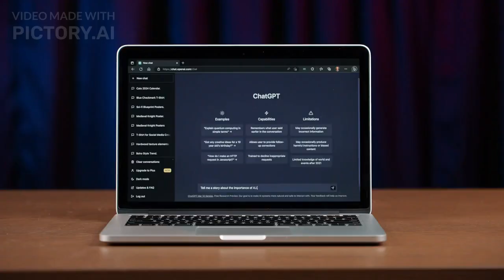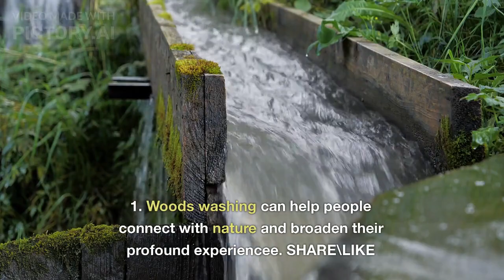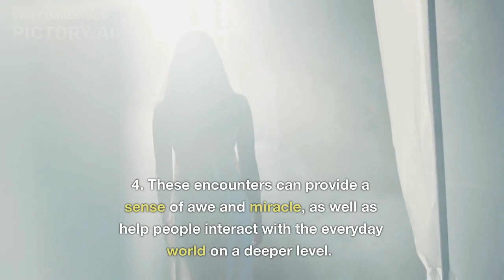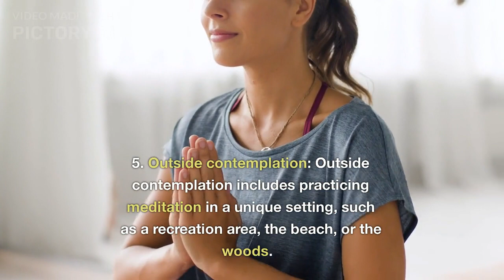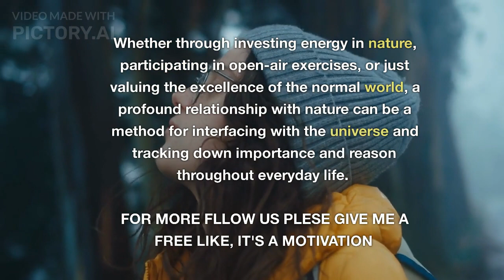Spiritual with nature|spiritual connection with nature|Nature as a source of spiritualityRomanticism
Spiritual with nature | spiritual connection with nature | Nature as a source of spirituality Romanticism

The forbidden "Salt Pouch" instantly transforms any human into their peak functioning state,
Let us make money. HURRY UP, Know before you, then take.

What happens when you put the most impressive energy source on the planet close to your thumping heart? You're going to find out... Did you had any idea that a huge number are strolling around with a salt pocket under their Versace shirts? It's valid.
How could they do this? Did you had at least some idea that numerous Buddhist masters wear a salt pocket and they have been doing it for millennia and not informing anybody?
It's really fascinating if you were to ask me...
since, supposing that there's one point we can make about this universe...
It's that... It's salt. No ifs, ands or buts, salt is the main minerals in the world... The sea is loaded up with it. Plants are loaded up with it. The soil is loaded up with it... Rocks are made from it...
Your blood is loaded up with it... Individuals get by for quite a long time at a time in a medical clinic bed off only salt and water...It safeguards without question, anything for an endless measure of time…It is the basic structure block of creation...Also, obviously, it gives gems generally their power...In any case, I'm not letting you know anything you didn't as of now have the foggiest idea.
What you don't know...is there a particular Sort of salt. that has been pursued somewhere around lords, sovereigns and rulers for generations.
Salt that has been uncovered from an old ruin. which has been deductively tested. and displayed to have a vibrational energy that is off the charts. This salt is so strong, you simply need to put it close to your heart and your fate promptly begins to change...
Examples of overcoming adversity with this salt... are past belief. are spilling out each and every day...because of this salt.
We refer to it as "Otherworldly Salt".
At the point when this "Otherworldly Salt" is set facing your chest...it causes a genuinely unforeseen peculiarity. There is a place of moment correspondence between the salt on your chest. furthermore, the salt in your heart that makes a power field of positive energy.
This energy endlessly becomes stronger...This thusly achieves a concordance in your life that no charm or knickknack can offer. You will feel love the entire day. Individuals will feel your adoration and need to give it back to you. Individuals will need to track down ways of giving you cash...
You simply take it easy. What's more, let the salt accomplish practically everything.
Also, your life will simply get simpler and more straightforward...Jews Call it Jewish salt.
Buddhists call it Buddhist Salt.
Also, I call it the exact opposite thing you'll at any point have to purchase for your outcome throughout everyday life...Since how it will help you is that good.
Presently I might want to favor you with the insight of this almighty mineral... that can turn your life around in a very small space... regardless of how irredeemable you figure what is happening might be...
However, not everything salt is made something similar.
Researchers accept there is just a single sort of salt this could allude to…